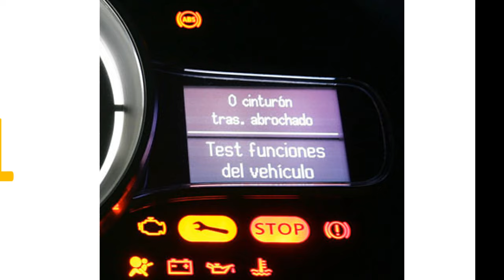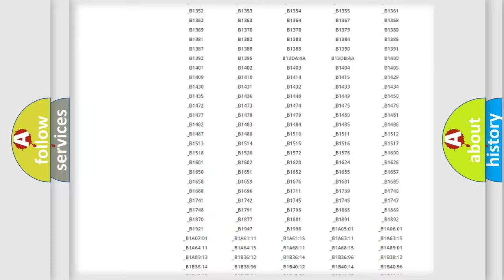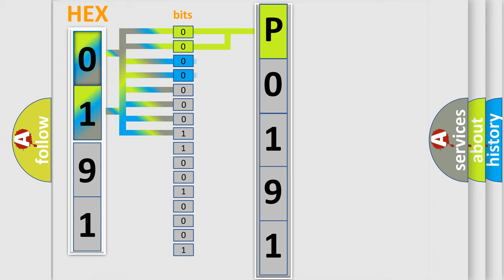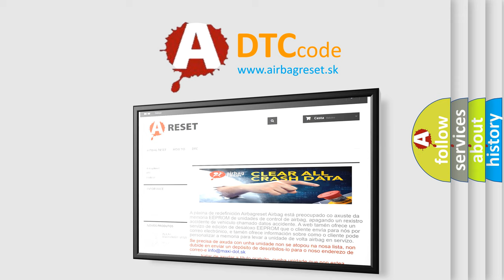DTC Pontiac P0191 Short Explanation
Contents:
0:21 Basic DTC analysis according to OBD2 protocol standard.
1:48 Insight into programming
2:58 A diagnostically understandable description of the Diagnostic Trouble Code
3:05 Basic error definition

Make:
Pontiac
Code:
P0191
Definition:
Fuel Rail Pressure (FRP) Sensor Performance
Cause:
(A condition with the fuel tank module or the fuel pump control module (FECM) will set this DTC)low reference circuit for an open or high resistance5-volt reference circuit for a short to ground or an open or high resistance5-volt reference circuit for a short to voltagesignal circuit terminal 12 for a short to groundFRP sensor is damaged or it has failedECM has failed